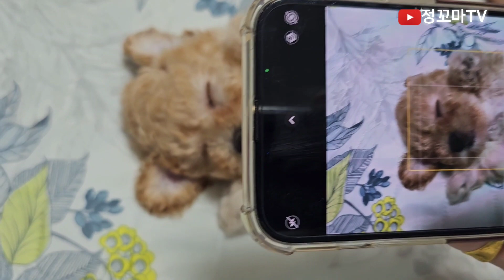강아지목욕 애견목욕 말티푸 아기강아지